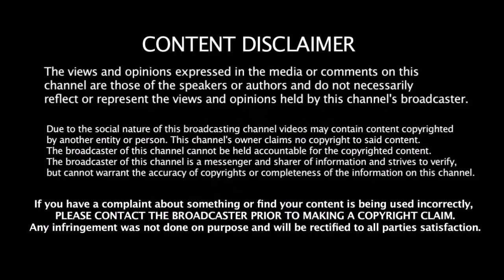இந்த 2 பேர் இல்லைனா CSK அணியே இல்லை தல தோணி யாரை சொன்னார் தெரியுமா?? | Dhoni